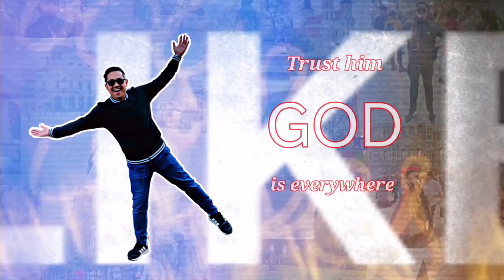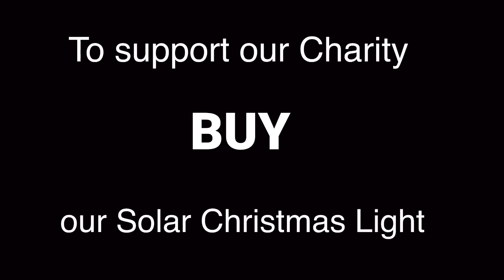PART1 BAKIT KINADENA SA BAKAL SA GITNA NG KAGUBATAN?! MAYAMAN PALA SYA DATI SINO SIYA?!